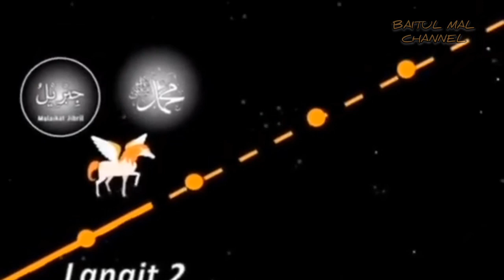MASYITOH,PELAYAN FIR'AUN YANG DIREBUS HIDUP-HIDUP KARENA BERIMAN KEPADA ALLOH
Mesir ribuan abad silam menjadi saksi sejarah kehidupan seorang wanita yang hatinya dipenuhi keimanan dan ketakwaan kepada Allah. Saat itu tanah piramida dikuasai Firaun yang bengis. Ia memaksa seluruh rakyat Mesir menyembahnya.

Allah telah mengutus Nabi Musa untuk menyelamatkan Bani Israil dari kekejaman sang raja. Namun, Firaun teramat kejam hingga mereka yang beriman begitu takut untuk memperlihatkan keimanannya kepada Allah. Salah satu yang menyembunyikan keimanan tersebut yakni seorang wanita bernama Masyithah beserta keluarganya.

Bagaimana kelanjutan ceritanya?

Silahkan tonton di baitul mal channel 😁